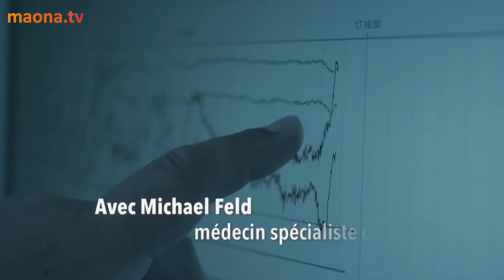So schläft die Welt - Trailer - maona.tv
Wenn wir liegen und schlafen, können Gewebeschäden repariert werden und Heilungsprozesse im allgemeinen schreiten besser voran. Der Schlafexperte Dr. Michael Feld hat untersucht, wie verschiedene Kulturen mit Schlaf und Schlafstörungen umgehen. Er hinterfragt alte Gewohnheiten, nimmt neue Konzepte unter die Lupe und gibt Tipps für einen gesunden Schlaf. *Jetzt ganz auf maona.tv anschauen

Was ist der Sinn?

Das sind 3 der wichtigsten Fragen, die wohl jeder von uns hier für sich selber zu beantworten hat – ob es nun bereits im Intellekt angekommen und bewusst geschieht oder ob es eher noch unbewusst oder auf (Um)wegen geschieht: "Wir alle sind Teil der selben Sache".

Bei maona.tv haben wir uns das Ziel gesetzt, den individuellen und kollektiven Entwicklungsprozess durch dienliche audiovisuelle Inhalte zu unterstützen und zu beschleunigen.

Filme, Dokus, Serien und natürlich auch Trailer, die Dir dienlich sein werden, findest Du

Die Hälfte der Einnahmen gehen direkt wieder an die Filmemacher und unterstützen somit auch wieder direkt den Prozess, in dem wir uns alle befinden. Du kannst Dich natürlich auch gerne erst einmal für 1 Monat umsehen und in jedem Fall kannst Du innerhalb von 14 Tagen kostenlos wieder aussteigen, also los: "Probier es aus und Blow your Mind".

Weitere erkenntnisreiche Trailer sowie Potenzialentfaltendes findest Du auch auf unserem YouTube-Kanal und auf unserem Telegram-Kanal findest Du aktuelle Filmeinformationen

Wir wünschen Dir viel Aha, Liebe, Licht und Freude,
Dein maona.tv Team